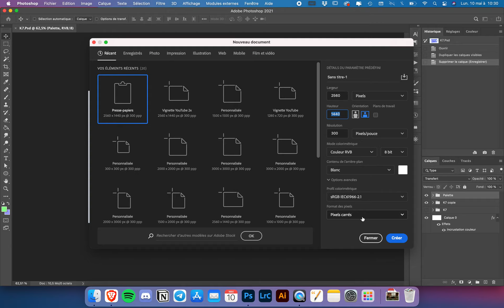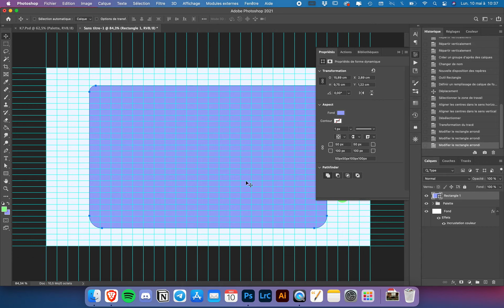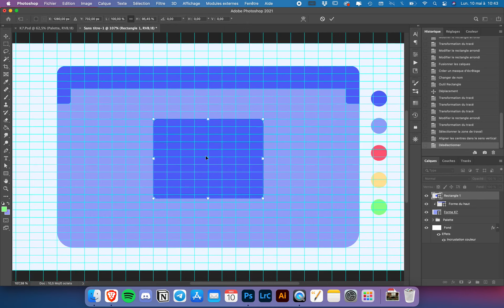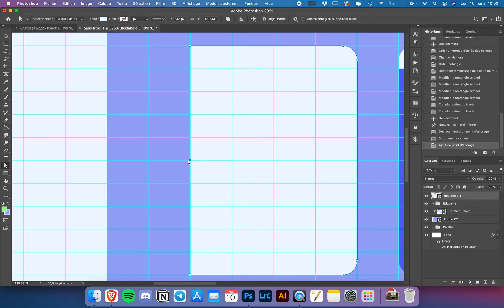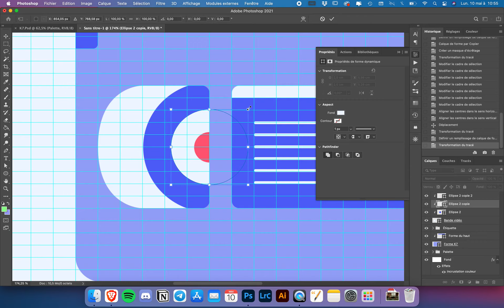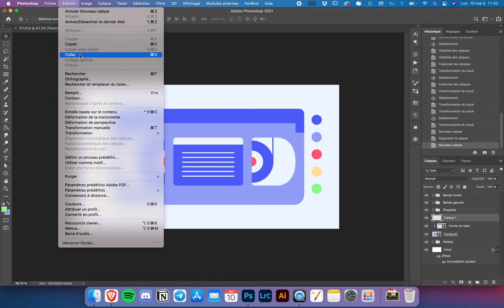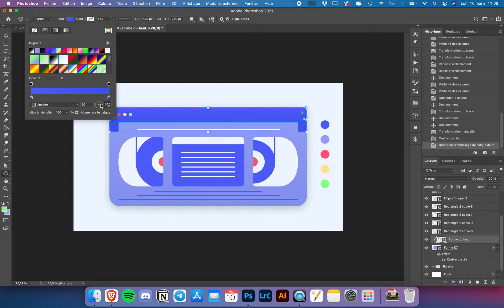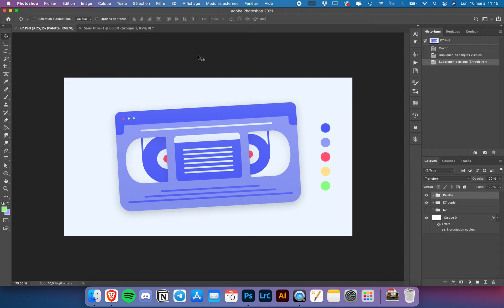Tuto Illustration : Créer une Cassette Vidéo Style UI/UX Design sur Photoshop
👉 Je montre comment créer une cassette vidéo dans un style UI/UX design sur Photoshop.

▸ Comme d'habitude, si vous avez des questions, j'y réponds en commentaire !

▸ Si vous appréciez cette vidéo, n'hésitez pas à la partager !